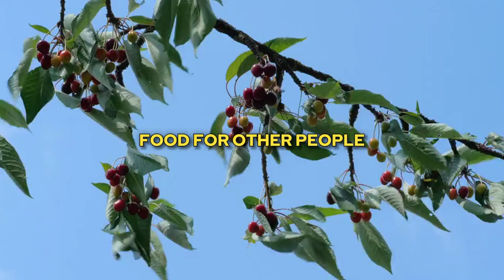Who controls your thoughts?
You are the master of your ship and there are two sources that attempt to influence you: one that gives light and the other that takes it away.